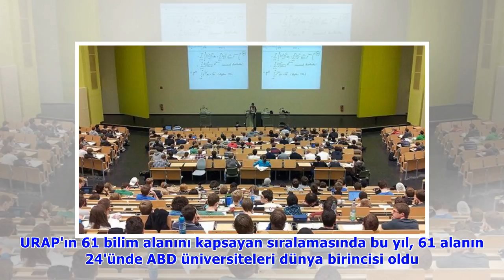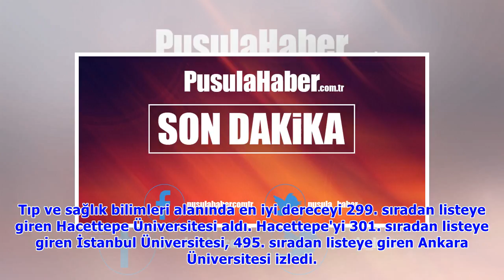Türk üniversiteleri dünya markası oldu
ODTÜ Enformatik Enstitüsü bünyesinde yer alan University Ranking by Academic Performance (URAP) Araştırma Laboratuvarının, üniversitelerin güçlü ve geliştirmeye açık yönlerine dikkati çekmek için hazı.